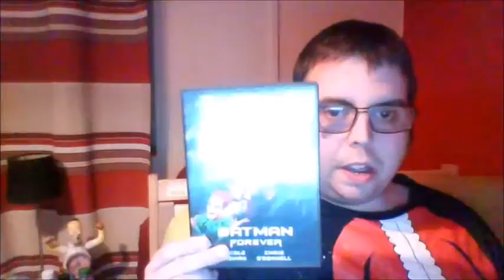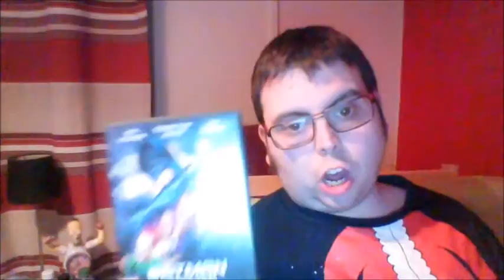Episode 32: Batman (1989-1997 series)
I review the original Batman film series